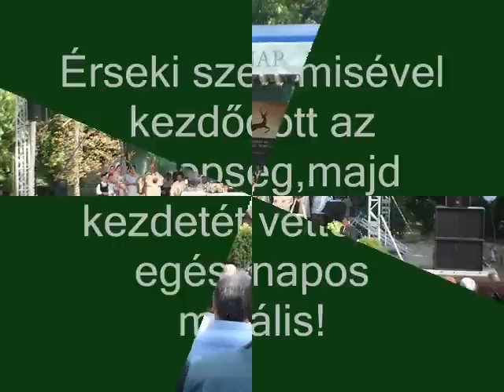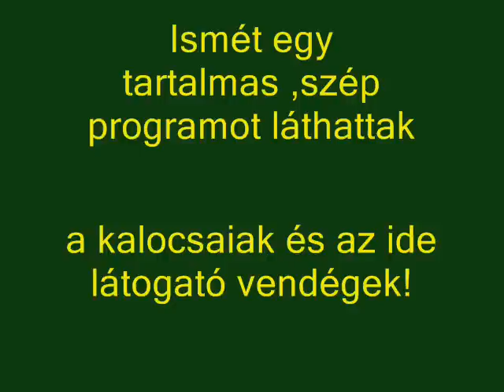Országos vadásznap Kalocsán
Országos vadásznapot tartottak Kalocsán az Érsekkertben.
Színvonalas műsorokkal és sokszínű bemutatókkal kápráztat-
ták el ,a kilátogató kalocsaiakat és az idelátogató vendégeket.